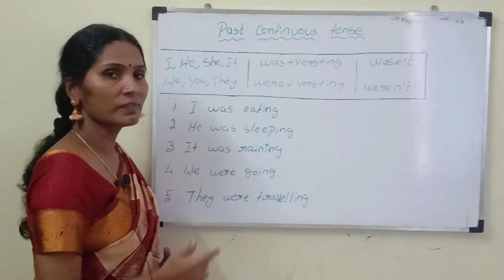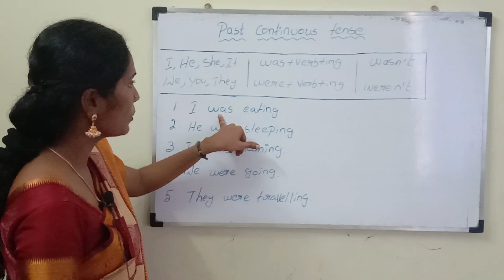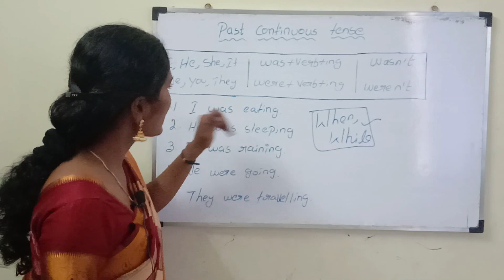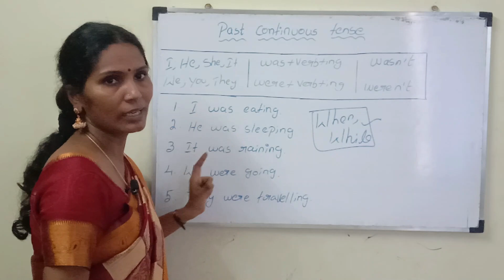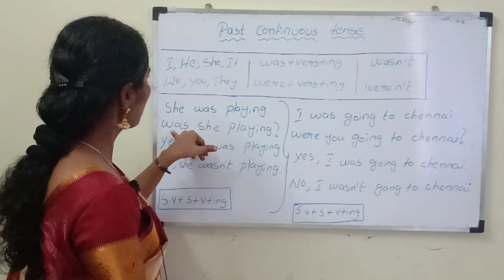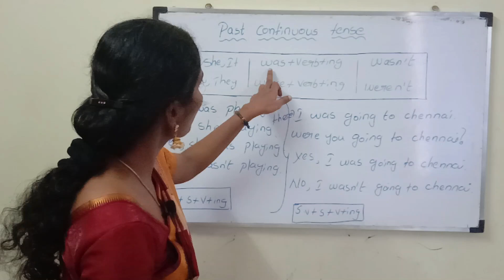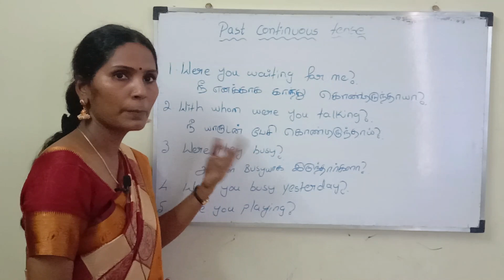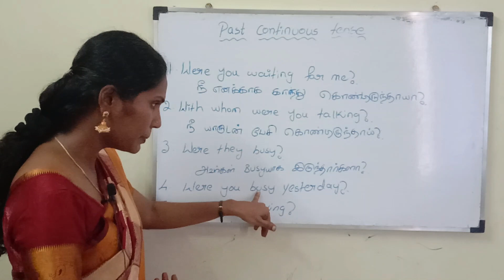Past Continuous#8 | Usage of Was and Were | எளிய வழியில் ஆங்கிலம் கற்க |Spoken English through Tamil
Through this video, learn the usage of was and were.
Definition of Past Continuous Tense and its rules.